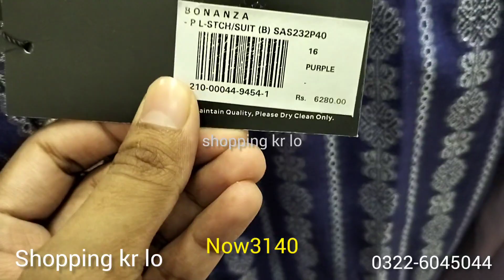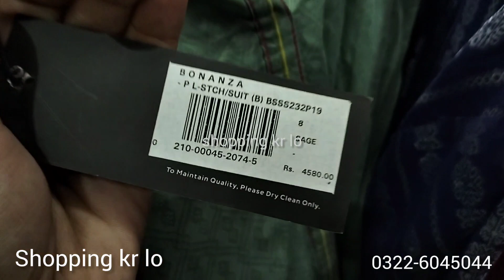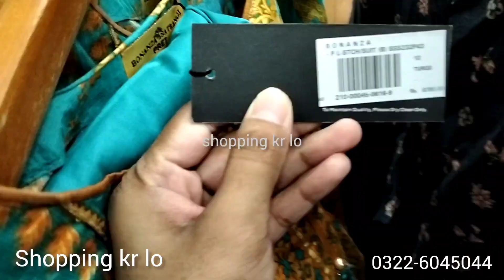flat 50% off bonanza satrangi sale